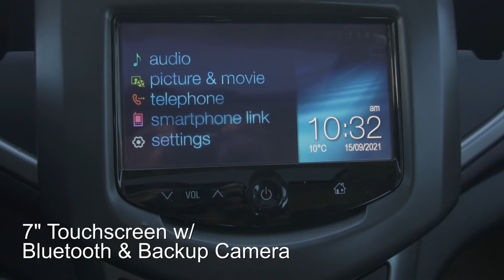2014 Chevrolet Sonic LT 1.4T | Sherwood Park Chevrolet | Edmonton Chevrolet Dealership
Look at this 2014 Chevrolet Sonic LT 1.4T Auto. Its Automatic transmission and Turbocharged Gas I4 1.4L/83 engine will keep you going. This Chevrolet Sonic has the following options: appearance package, heated seats, remote start, power equipment, 7" touch screen, Bluetooth, backup camera, and 16" aluminum wheels. Test drive this must-see, must-drive, must-own beauty and get a hassle-free deal today at Sherwood Park Chevrolet, 500 Premier Way, Sherwood Park, AB T8H 0R5!

AMVIC licensed.

Dealership Information
Sherwood Park Chevrolet, 500 Premier Way, Sherwood Park, Alberta T8H 0R5